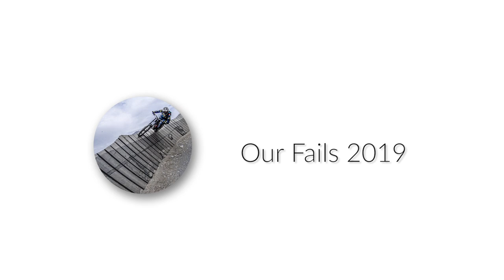DOWNHILL MTB FAIL VIDEO [2019]🚵🔥[CRASH VIDEO] Rider420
MTB DOWNHILL FAIL CRASH VIDEO Rider420
downhill huge crashes comparison

Bikes 🚵
YT Tues Cf Pro Race
SCOTT Gamber 730
Canyon Sender
Norco Amrum C7.3
Camera 📷

Music 🎵🎶

Stephen - Crossfire (SummitScape Remix)